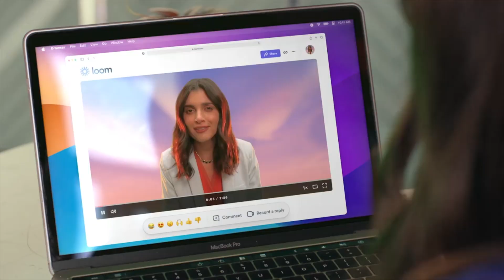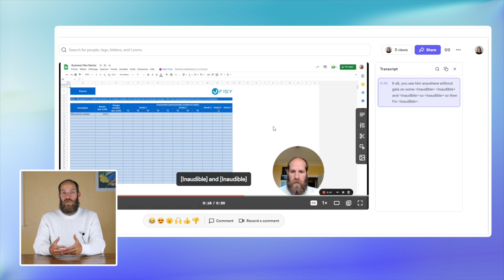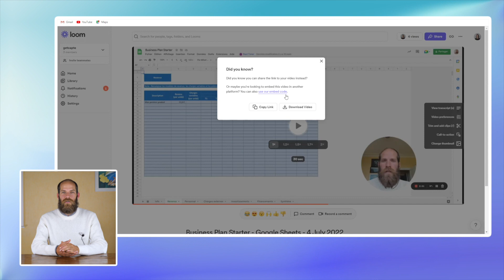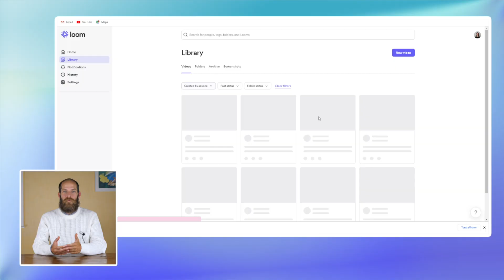Comment ajouter facilement des sous-titres sur une vidéo Loom (2022)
J’utilise souvent Loom pour faire une capture d’écran vidéo rapide. Mais parfois, j’ai besoin d’un sous-titrage pour que tout le monde puisse accéder à mes vidéos.

Et j’ai trouvé une solution facile et rapide pour faire mon sous-titrage : Capté. C’est une web application gratuite qui permet de sous-titrer automatiquement mes vidéos. Je te montre dans cette vidéo comment je fais.

Si tu as des questions, posez-les en commentaire !

🚀 CE QUE NOUS ALLONS DECOUVRIR ENSEMBLE :

00:00 Introduction du thème de la vidéo
00:19 La problématique de Loom
0:53 Présentation de la solution
1:12 Le sous-titrage sur Loom
2:00 Télécharger un enregistrement sur Loom
2:25 Sous-titrer avec Capté
3:30 Ajouter une vidéo sur Loom
3:42 Les avantages du sous-titrage et outro

💙 Qu'est-ce que Capté ?

Capté est une web application pour sous-titrer automatiquement et rapidement toutes tes vidéos ! Son interface hyper simple permet à tout le monde de sous-titrer en un clin d’oeil.

Emmanuel & Capté